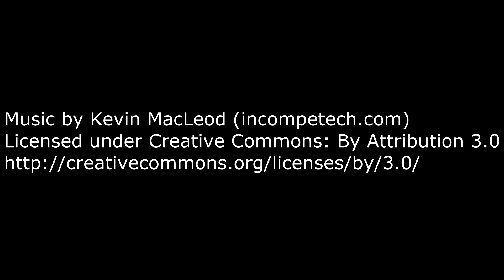Athena Basics. Aspectos básicos de esta diosa en español. Smite Game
En este vídeo os enseño los aspectos básicos de la diosa Athena del juego Smite.
Realizaré un vídeo de cada dios para poder ver la mecánica y habilidades.
Recordar seguir el canal por Facebook y Twitter para estar más informados.
Español/ Spanish/ Castellano
2014